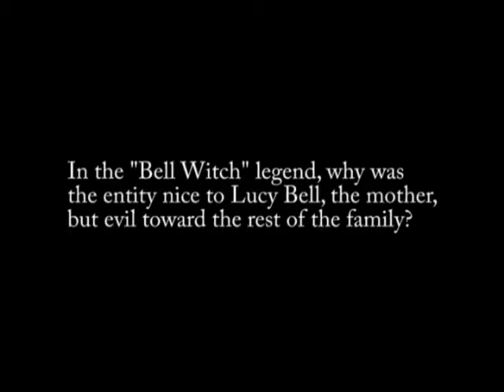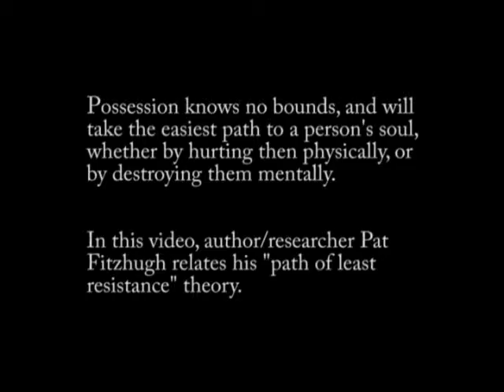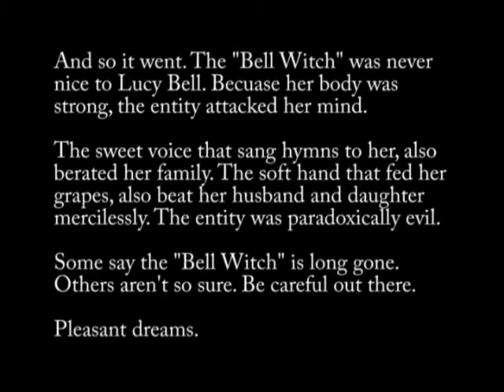The Path of Least Resistance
Why was the so-called "Bell Witch" nice to Lucy Bell, the mother, but mean to other family members?

At an April 2015 lecture, author/researcher Pat Fitzhugh discussed his "path of least resistance" theory, and how it answers this popular question.

Was the Bell Witch really nice to Mrs. Bell? Watch and see.